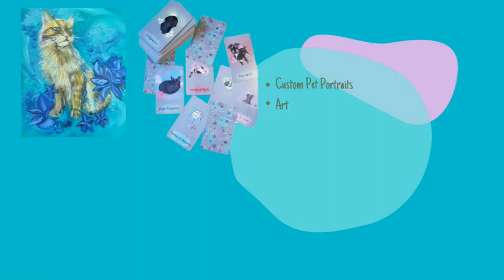How to Walk with your Dog on a Leash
Training your dog to walk on a leash
This channel is all about, forming deep connections and effective communication with dogs and cats (plus reptile content.. and rabbits.. and birds)

Discover how to improve your pet's quality of life, increase your bond together, and communicate effectively.

Want me to work with you and your cat or dog privately?
Work with me 1:1 virtually
I help you and your pet achieve happiness & harmony through holistic & natural methods that consider your pet's body, mind, and soul.

~Etsy Shop
Custom Pet Portraits, Art for Animal Lovers, Decor and Apparel for Dog Moms and Cat Guardians

My Other Channels:
Living with Familiars: Enchanting our Pet's life by connecting to their soul through intuitive guidance and healing